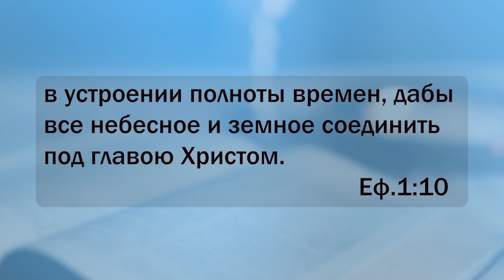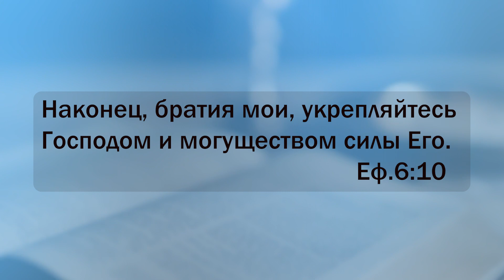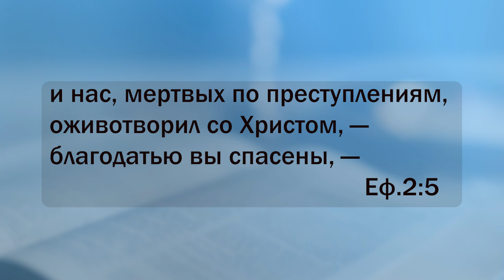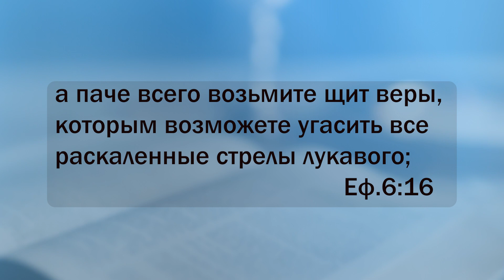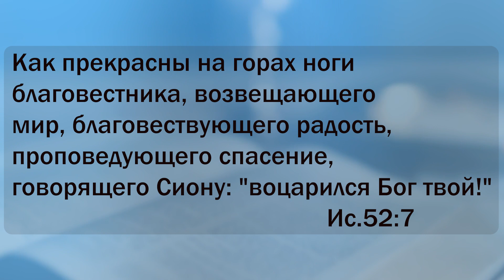СУББОТНЯЯ ШКОЛА с Артуром Галстяном | УРОК 12 – ПРИЗЫВ СТОЯТЬ ТВЕРДО